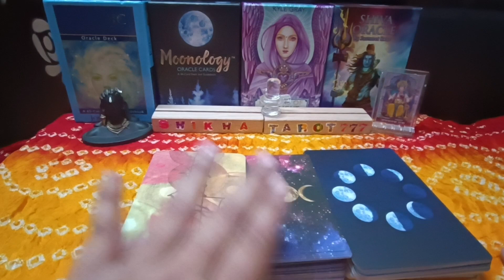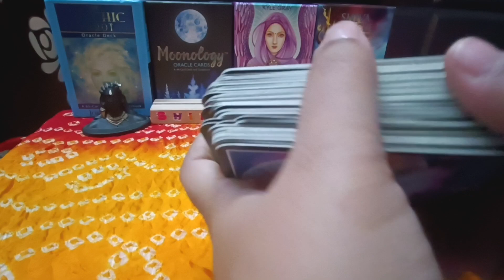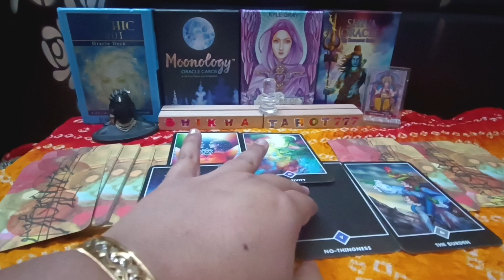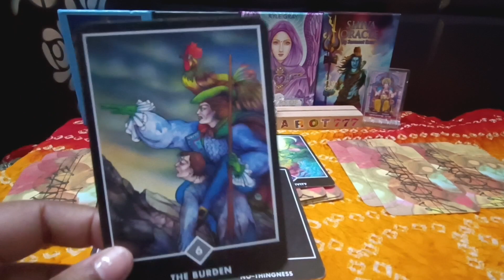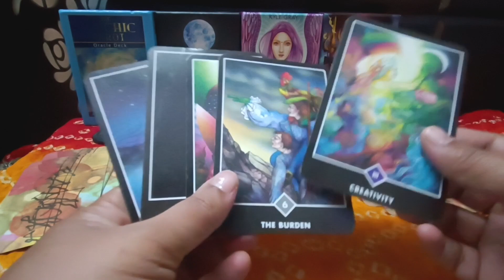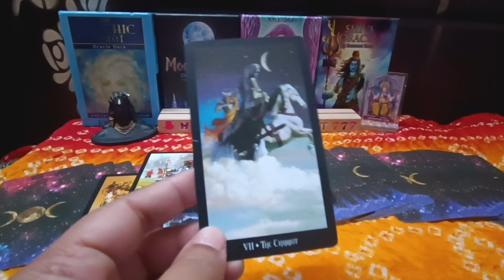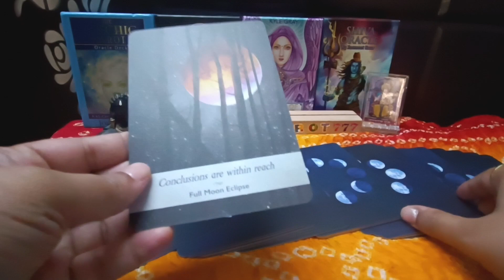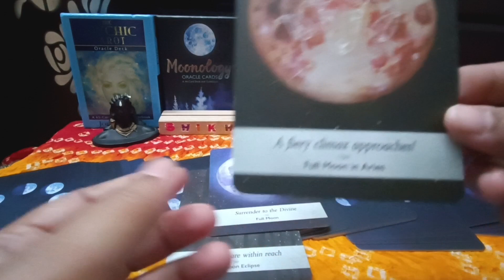Scorpio 🦂 वृश्चिक ♏ Rashi Weekly Reading 1st-6th Dec 2023#scorpio#vrischik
Scorpio 🦂 वृश्चिक ♏ Rashi Weekly Reading 1st-6th Dec 2023

Vrischik rashi tarot reading
Scorpio rashi tarot reading
weekly reading
weekly horoscope Scorpio
weekly horoscope Vrischik
weekly horoscope Scorpio tarot
weekly horoscope Vrischik tarot
Shikhatarot777